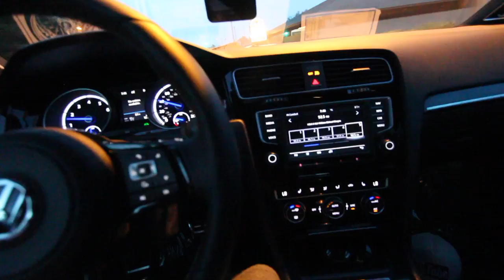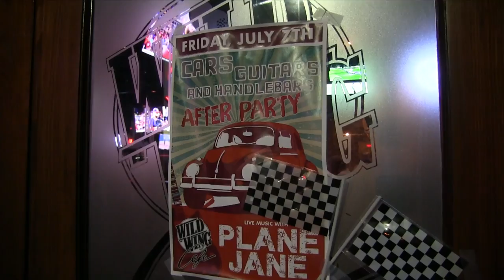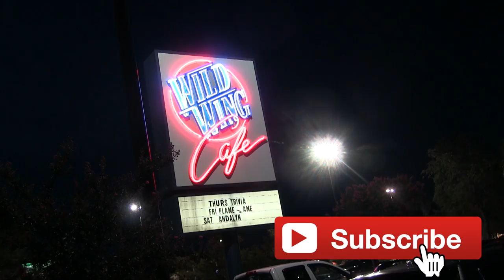Car Vlog at Wild Wing Cafe - North Charleston, SC | VW DRAG NIGHT 2017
Here's my vlog from the Wild Wing Cafe on July 7th in North Charleston, SC. We had a ton of car enthusiasts at the Stokes VW dealership and then they cruised down to WWC at 9PM. Here's what I filmed in the parking lot!

FYI - Charleston Car Videos on YouTube Started in 2011. Back in 2008 is when I started filming cars as a car salesman to give people a better way to see a new or used vehicle. Over the years I ended up selling over 450 vehicles from doing videos. Today 1000's of vehicles have sold from people using my car videos to sell cars at dealerships all over the South East Region.

I'm Chad Dolbier the creator of CCV. After High School I was unsure of what to do for a career as many young adults are. Instead of going to college I decided to start working in the car business in 2000. My first car job was at Acura of Charleston being a car detailer/washer. In 2003 our Acura store started to clear land next door and built Audi of Charleston. After a few years passing and still detailing Acura's & Audi's in 2005 I was asked to be a car salesman. In 2006 I started the Internet Department for Acura & Audi. Then in 2008 is when the car videos all started up! 2010 is when I left Acura & Audi and started my own car dealership video business. So far today I've built YouTube channel for over 18 car brands & dealerships. So enjoy my channel and hopefully you can learn something new! As always I enjoy learning from you as well so make sure to send me your feedback!